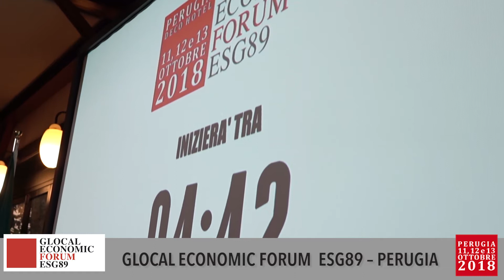Prof. Luca Ferrucci - Glocal Economic Forum ESG89 - Perugia 2018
Le interviste del Glocal Economic Forum ESG89 - Perugia 2018 Bilaterale Umbria e Marche

La parola a Luca Ferrucci, professore ordinario di Economia e gestione delle imprese presso il Dipartimento di Economia dell'Università degli Studi di Perugia.